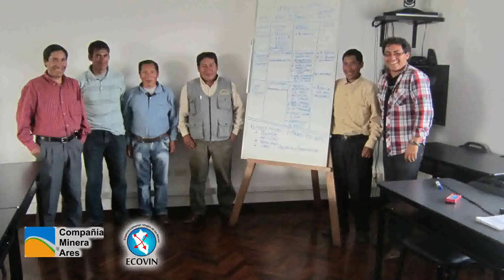Compañia Minera Ares - Proyecto Ecovin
Iniciativa empresarial en  Chucñihuaqui para la creación de la empresa comunal Virgen de las Nieves ( ECOVIN)